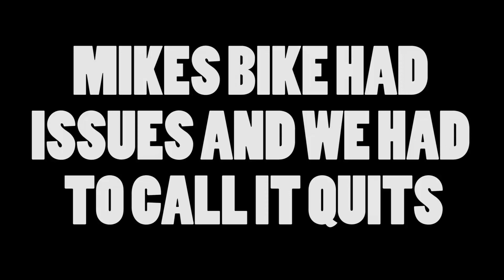MOTORCYCLE EXPLODED DURING GROUP RIDE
Poor mikey moo had a little motorcycle problem, but before that, we got some good riding time. If you want to check out mikes channel, it's called dirtymikemoto, sean is going to have a channel soon, so check it out soon.